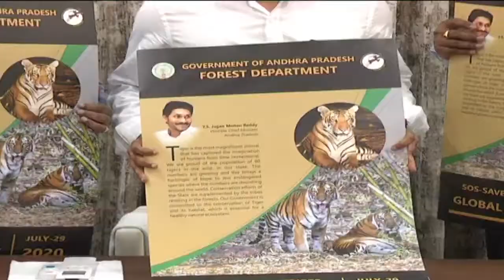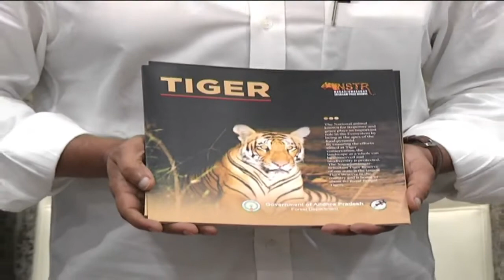పులి పోస్టర్ తో పులివెందుల పులిబిడ్డ అదుర్స్ |CM YS Jagan releases poster on International Tiger Day